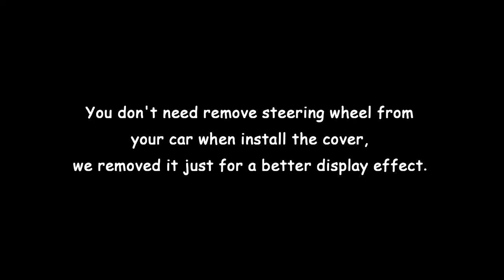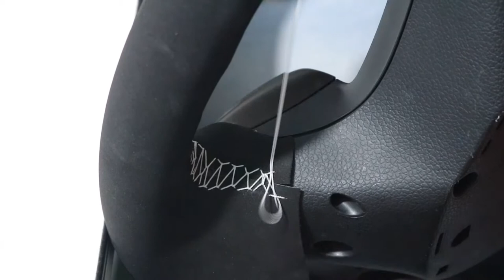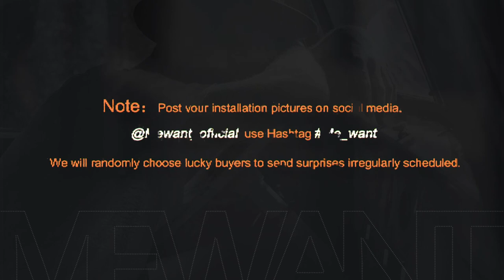MEWANT---for Kia Optima 2014-2015 Hand Stitch Car Steering Wheel Installing Steps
Material introduce:
Glossy Carbon Fiber+Black Suede+White Top Strip+White Thread

This cover suit for models:
 for Kia Optima 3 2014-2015

Installation tool needed (MEWANT will send you tool together with cover):
1 * Needle
2 * sew thread (sewing the steering wheel cover)
1 * Double-sided adhesive (fix the cover leather position, not necessary, you could also choose not to use it)
1 * Small blade (tuck extra leather into steering wheel)
1 * Thimble (protect your hand)
1 * Installation instruction